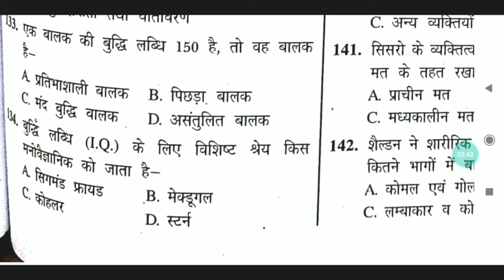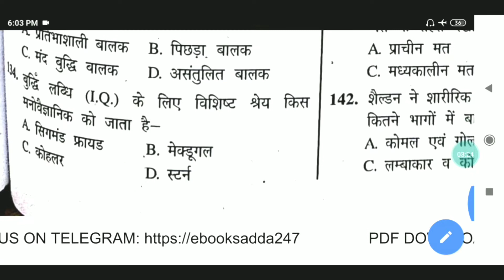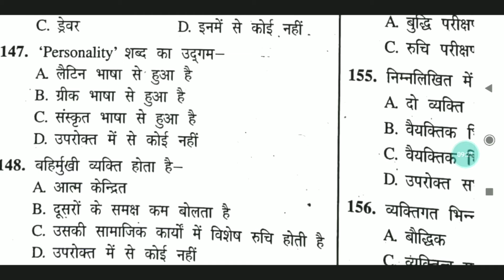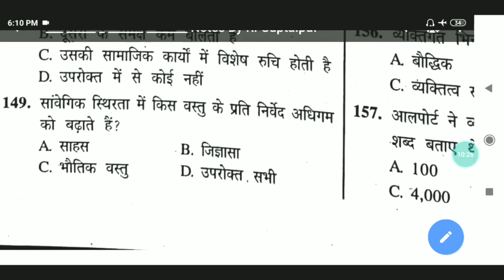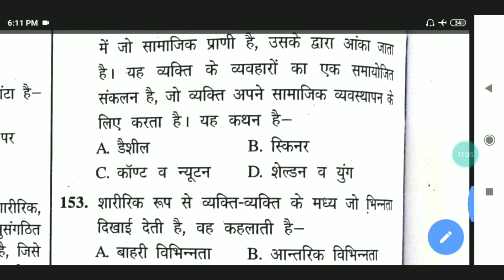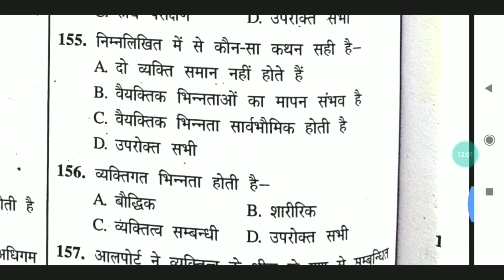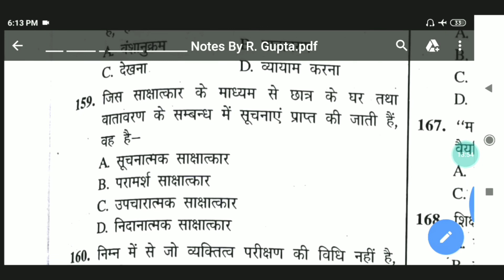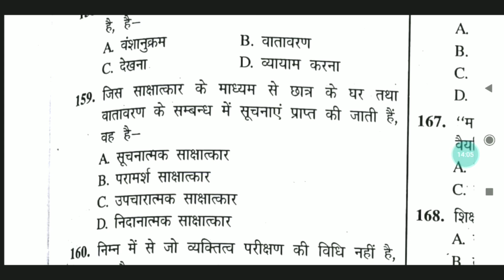Uptet बाल विकास test।22 dec. के लिए रामबाण हैं ये video... समझो कि ये प्रश्न आ गया।देख लो ये प्रश्न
सबसे जबरदस्त  class
सभी लोग video को Like, शेयर और Comment जरूर करें...
Pdf के लिए Telegram group join करे Link..

Facebook पर fallow के लिए Link-

Science practice questions link..

Ntpc/group d/ssc/bank/up exam Gk practice practice Series Link..

 Live Class शेड्यूल- (Mon- Frid)
Science practice- 6:30 Am

Ctet/htet/mptet/uptet class-1:00 pm

All India Gk practice Series- 5:00 pm

सप्ताहिक current affairs- 6:30 Am ( केवल रविवार)
 सबसे दमदार class सभी विषयों की चलती है..
सभी लोग जरूर support करे...